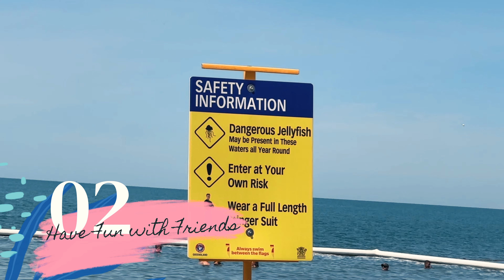2023 04 15 Mossman Gorge P2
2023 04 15 Mossman Gorge P2